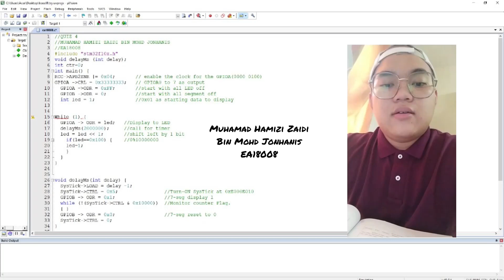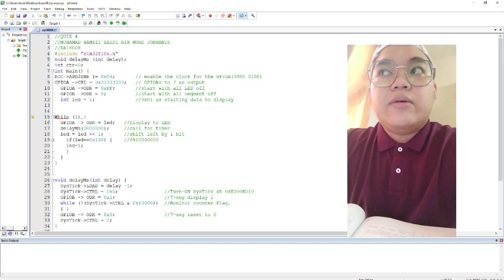SysTic Timer explanation and Register Function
Hi, my name is Muhamad Hamizi Zaidi Bin Mohd Jonhanis (EA18008). This is my answer for my Quiz 4 for subject Embedded Controller Technology - BEE4323.